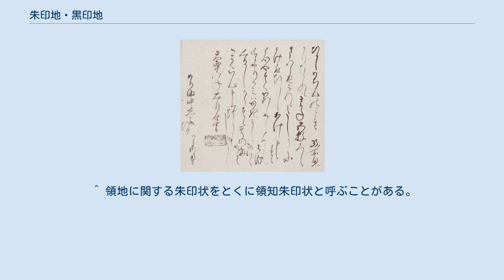朱印地・黒印地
北政所黒印状 朱印地（しゅいんち）および黒印地（こくいんち）とは、江戸時代に幕府・大名より神社・寺院の領地（寺社領）として安堵（領有権の承認・確認）された土地のことである。
朱印領・黒印領ともいう。
 朱印地は幕府より朱色の印（朱印）が押された朱印状により、黒印地は大名より黒の印（黒印）が押された黒印状により所領の安堵がなされたことに由来する。
 元々寺社は寺領・神領などと呼ばれる広大な所領を有していたが、戦国時代に諸大名により所領が次第に侵蝕され、豊臣秀吉の太閤検地でほとんどが所領を失った。
 江戸時代に入り、各寺社に、かつて領有していた土地の一部が返還され、幕府・大名より朱印状・黒印状によってその所領が安堵された。
 朱印地・黒印地は寺社の私有地ではなく公領という扱いであるが、領内の租税は免除されており、収益は全て寺社のものとなった。
 しかし、その土地は最も広い高野山や日光東照宮でも1万石程度、最も狭いものではわずか1石で、朱印地・黒印地からの収益だけで寺社の経営が成り立った例はほとんどなく、多くは自ら開墾した土地、あるいは大名などから寄進された米や金銭で経営を維持していた。
 明治4年の「上知令」によって朱印地・黒印地の多くは国有地とされたが、一部の土地（社寺有林、境内地）は自社に残された。
 ^ 領地に関する朱印状をとくに領知朱印状と呼ぶことがある。